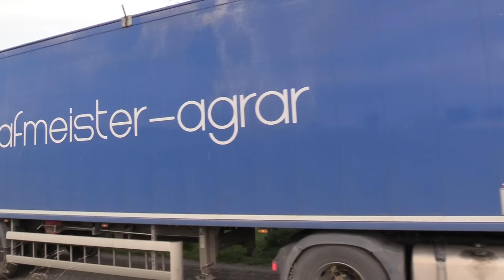Maïs 2024 | 2x Claas Xerion 5000 met Stapel overlaadwagens | Claas Jaguar 970 | MAN | Maize harvest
Vahlbruch (D), 12-10-'24
Schafmeister Agrarservice uit Lemgo (D)
Claas Jaguar 970
2x Claas Xerion 5000 met Stapel overlaadwagen
MAN trucks met Knapen walkingfloor en kippers